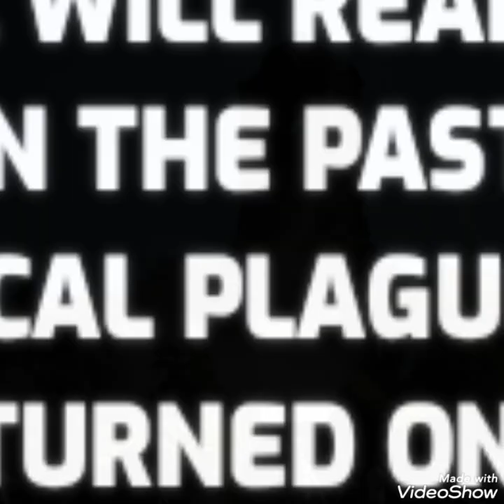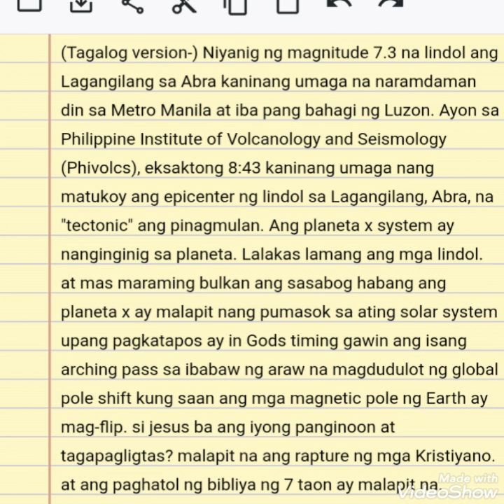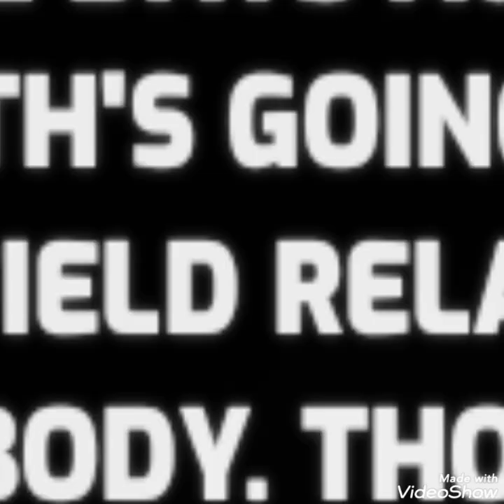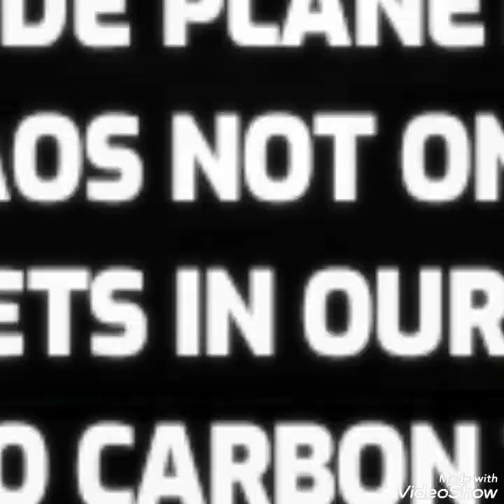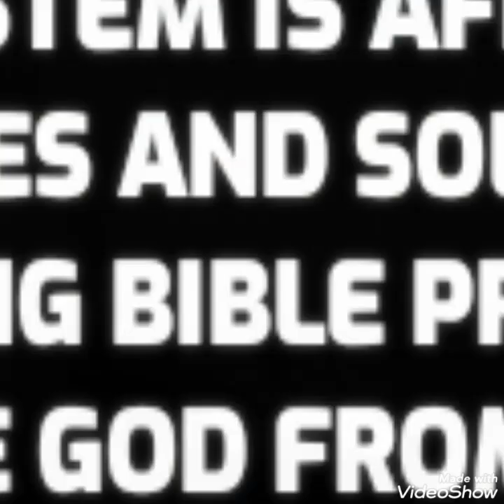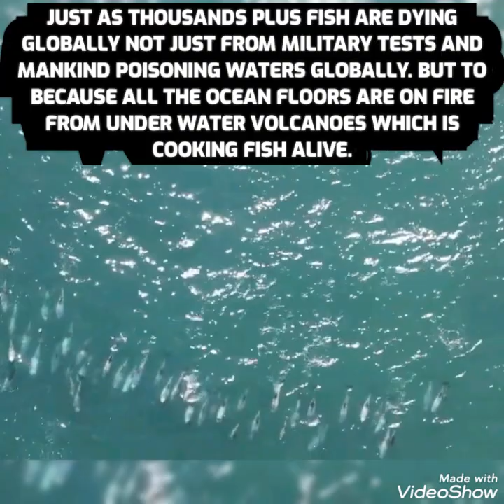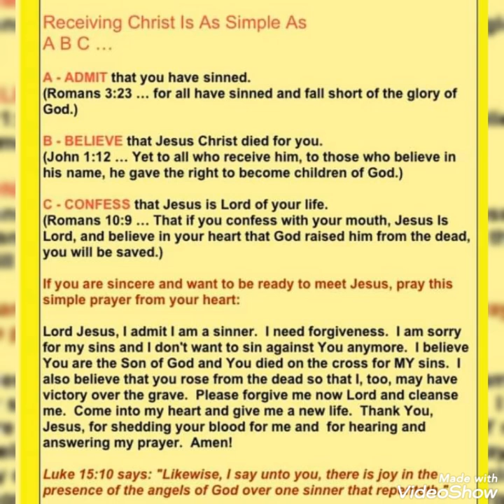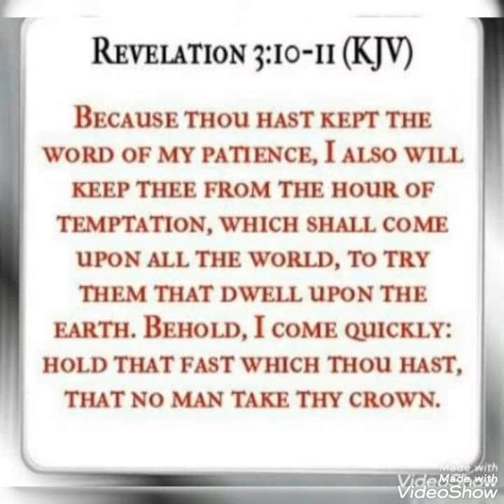LARGE 7.3 QUAKE (LINDOL) HITS PHILIPPINES (PLANET X-WORMWOOD SYSTEM SHAKES EARTH)METEOR TEXAS/READ👇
LARGE 7.3 QUAKE (LINDOL) HITS PHILIPPINES (PLANET X-WORMWOOD SYSTEM'S SHAKING THE EARTH)METEOR DEBRI OVER TEXAS ( MORE COMING SOON GLOBALLY FROM THE FIERY RED DRAGON-PLANET XS DEBRI TAIL ) THINGS ARE GETTING SERIOUS-TIME IS SHORT/IS JESUS CHRIST ( YESHUA) YOUR LORD??/READ BELOW. Nasa ibaba ang tagalog translation para sa lahat ng naninirahan sa Pilipinas. habang nagsalin ako ng English sa Tagalog para sa lahat ng taong kilala ko sa Pilipinas.

English translation...A magnitude 7.3 earthquake shook Lagangilang in Abra in the philippines in morning time in the philippines which was also felt in Metro Manila and other parts of the Luzon.. According to the Philippine Institute of Volcanology and Seismology (Phivolcs), it was exactly 8:43 this morning when the epicenter of the earthquake was determined in Lagangilang, Abra, which was "tectonic" in origin. Though truth we know the real origin is from the planet x/Biblical wormwood system affecting our solar system and planet. Quakes will get much worse soon and hitting in diverse places as Jesus warned would occur before his second coming. Also more volcanoes will blow globally as is occurring due to the planet x system affecting earth and planet x (wormwoods ) soon approach... Also in this video you'll see the sky turned blood red again in Indonesia from red iron oxide dust falling from our twin sun nemesis the destroyer/wormwood/planet X that also turned waters and skies blood red when it passed during the 10 biblical plagues of Egypt, just as it eclipsed the sun when christ died on the cross and the sun went black. Also a meteor exploded over Texas as earth's going through a large asteroid debri field related to a seperate planet x system body not including millions soon will be inbound from planet xs tail and will hit globally... Plus more.

(Tagalog version-) Niyanig ng magnitude 7.3 na lindol ang Lagangilang sa Abra kaninang umaga na naramdaman din sa Metro Manila at iba pang bahagi ng Luzon. Ayon sa Philippine Institute of Volcanology and Seismology (Phivolcs), eksaktong 8:43 kaninang umaga nang matukoy ang epicenter ng lindol sa Lagangilang, Abra, na "tectonic" ang pinagmulan. Ang planeta x system ay nanginginig sa planeta. Lalakas lamang ang mga lindol. at mas maraming bulkan ang sasabog habang ang planeta x ay malapit nang pumasok sa ating solar system upang pagkatapos ay in Gods timing gawin ang isang arching pass sa ibabaw ng araw na magdudulot ng global pole shift kung saan ang mga magnetic pole ng Earth ay mag-flip. si jesus ba ang iyong panginoon at tagapagligtas? malapit na ang rapture ng mga Kristiyano. at ang paghatol ng bibliya ng 7 taon ay malapit na. tanggapin mo si jesus bilang panginoon. at mahalin at patawarin ang iba gaya ng iniutos ng Diyos na gawin natin. sa mga kakilala ko sa pilipinas, please have backup food and water. dumarating ang napakalaking kakulangan sa tubig at pagkain. at magkaroon ng ligtas na lugar malapit sa mga bundok at kuweba na malayo sa mga rehiyon ng bulkan na maaari mong puntahan kung sakaling magkaroon ng emergency. ang iyong oras sa mundo ay maikli!

Newcomers, Jesus Christ is the only way to God and heaven ( John 14;6) and the only way to escape the judgement coming( REVELATION 3:10/ REVELATION 12:5/ 1 THESSALONIANS 4/ 1 CORINTHIANS 15/ john 14:3- bible references.) Pray if you have not accepted Jesus (yeshua) as Lord read BELOW my video in my pinned comments section with the main notes.

Andi Andi/red skies from planet x system affects+red iron oxide dust falling from earth's twin sun nemesis the destroyer over Indonesia
All other clips are fully credited to those they belong to in the philippines as im using footage in fair use and in public domain according to federal law for educational reasons and research..